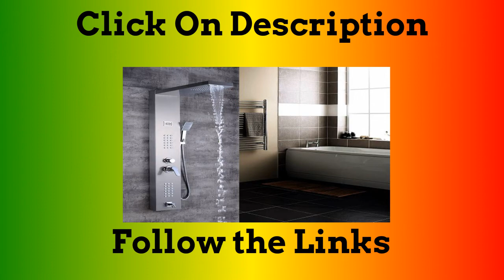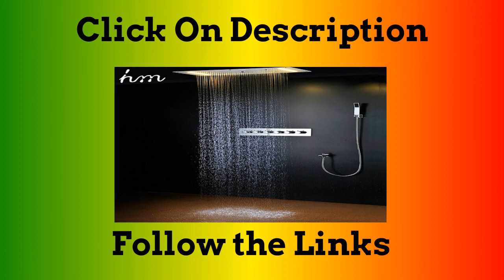Top 5 Best Thermostatic Rainfall Waterfall Shower Panel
1.hm Concealed Thermostatic Shower Set SUS304 Mirror Panel With LED

2.Black Shower Set Button Touch Thermostatic Shower Mixer Faucets

3.Quyanre Shower Faucet LED Rainfall Waterfall Shower Head Five Handles

4.Brushed Nickel Thermostatic Shower Column Waterfall Rainfall Shower

5.700Brass Thermostatic Rainfall Waterfall Shower Panel Rain Massage

More Products

Follow In Facebook Groups